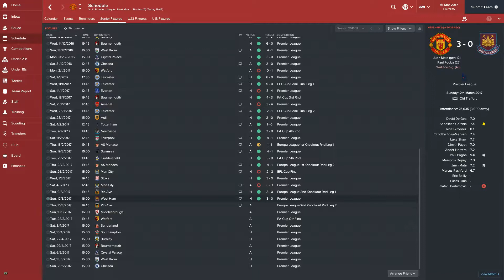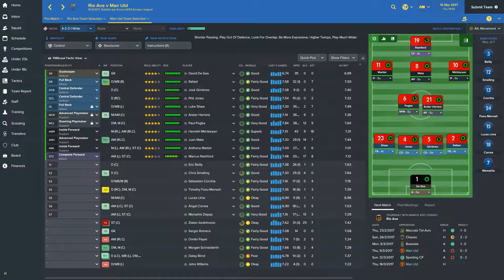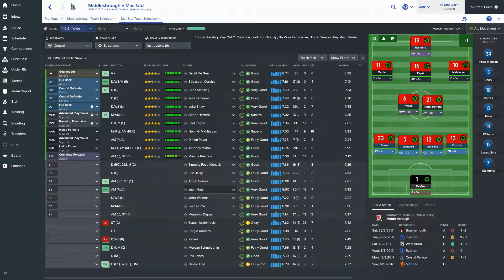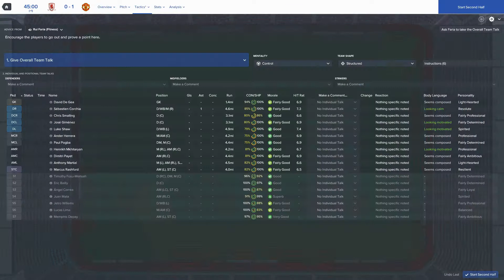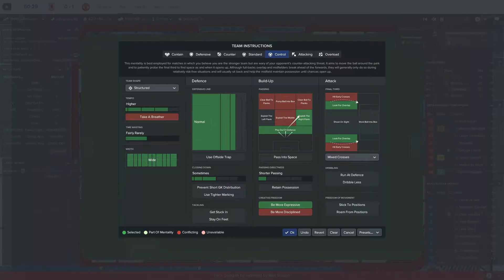Football Manager 2017 | Manchester United | Episode 8 - Huge Injury!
Latest episode of my new football manager 2017 series with Manchester United!

Please leave any suggestions or feedback in the comments below!